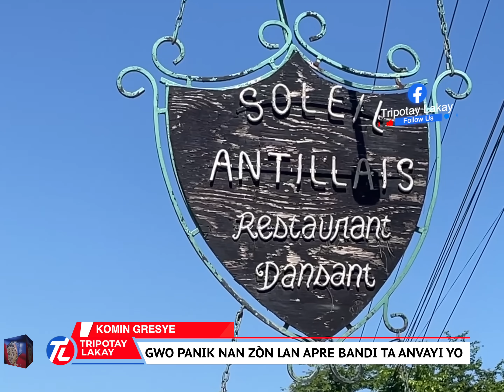Flash! Bandi viv ansanm yo anvayi komisarya Gresye a. Anpil kout bal ap chante, Panik nan moman an